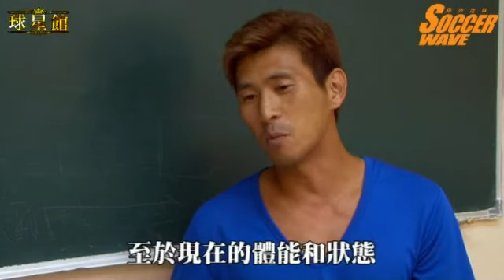球星館 - 晨曦球員劉志強訪問 Part 4